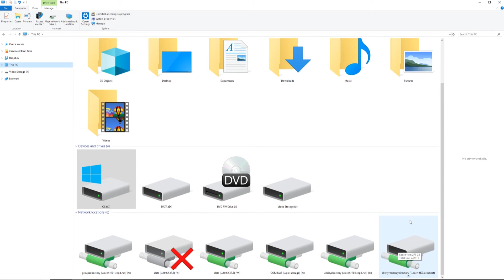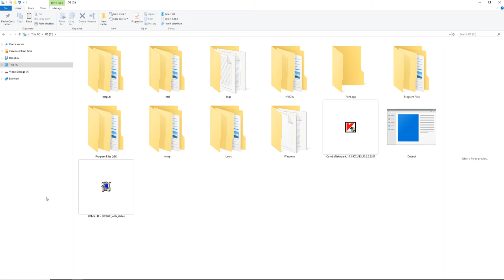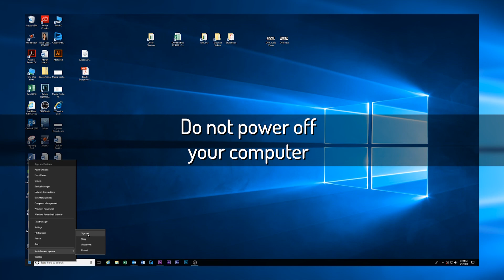IT Department New Employee Orientation Video